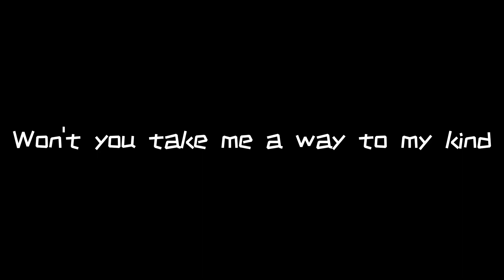My kind meme | semi-complete(?) map [8] (reupload)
Plas do not forget to do
After two month(no three becase too long)i will do semi map part than some map have tried
(Warning if you don't do this meme or other over two map I will not accept next collab)

⚔️=finished
⚔️⚔️=finished with me

7.
8.

and someone in blood moon unfinished plz do it too